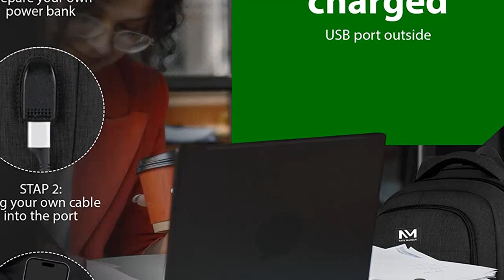Mochilas negras: 3 mejores mochilas negras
✋  Aquí están 3 mejores mochilas negras disponibles en el mercado.

??? ENLACES DE COMPRA MOCHILAS NEGRAS ???

2) Mochila con puerto USB 28L - Negro - Mochila de lujo para portátil de 15,6 pulgadas con compartimento para portátil - Hombre - Mujer - Niño - Niña - Resistente al agua - Mochilas

3) BELLE VOUS Mochila de Cuerdas Negra Gimnasio (Pack de 12) 42 x 35 cm - Bolsa de Gimnasia Deportes para Almacenaje, Viajes, Natación – Mochila Cuerdas Unisex Hombres, Mujeres, Adultos y Niños

00:00 - Intro
00:04 - 1) NIKE, Academy Team, Mochila, negro/negro/blanco, Misc...
00:40 - 2) Mochila con puerto USB 28L - Negro -...
01:13 - 3) BELLE VOUS Mochila de Cuerdas Negra Gimnasio (Pack...
01:46 - Outro